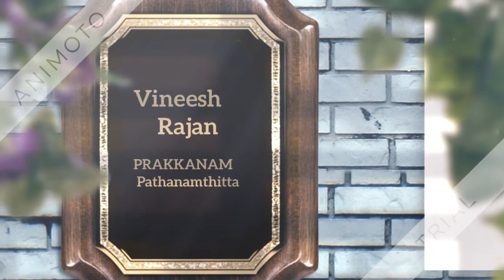Catching big mahseer (kuyil) fish from kerala River